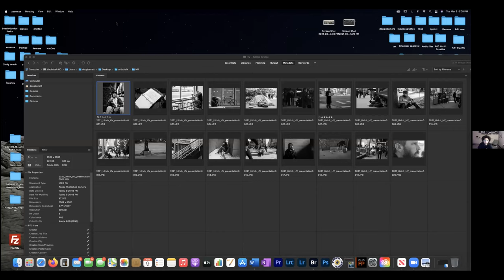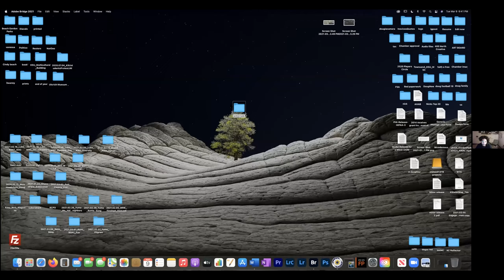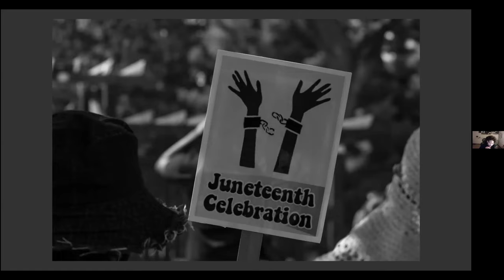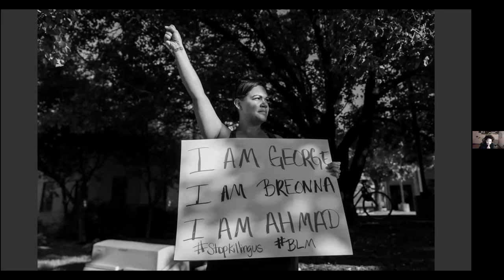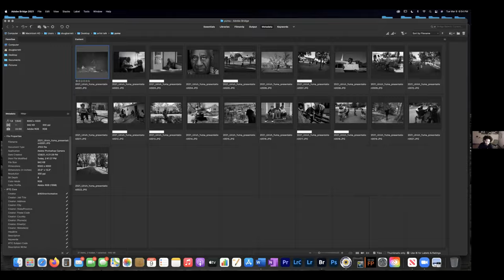Ulrich Virtual Artist Talk | Doug Barrett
Inspired by the work of Gordon Parks, photographer, videographer, and journalist Doug Barrett uses his camera to document our contemporary struggles with social justice in Kansas and the U.S. His recent projects have focused on the protests following the death of George Floyd, the Mexico border wall, homeless veterans in the U.S., and Yuma Street in Manhattan, Kansas, among others. His photographs have been published in Bloomberg News, TIME Magazine, Smithsonian Magazine, Washington Post, New Territory Magazine, The Pointe Magazine, and featured on the Nasdaq billboard in Times Square, VICE, Fox News, and BBC World News. Barrett attended St. Augustine’s University and holds a B.S., cum laude. He is the owner of 400 North Creative in Manhattan, Kansas.